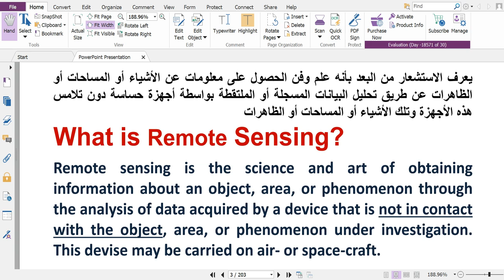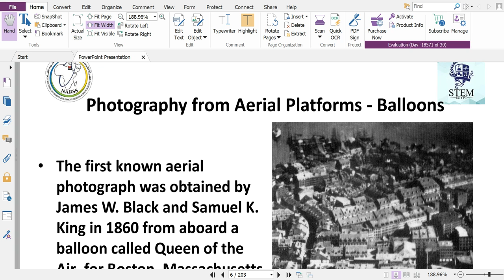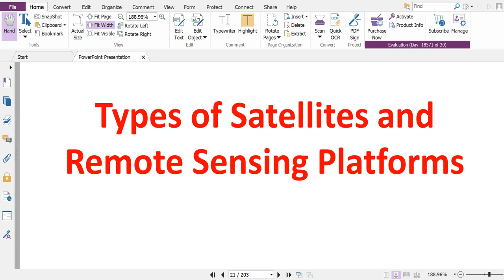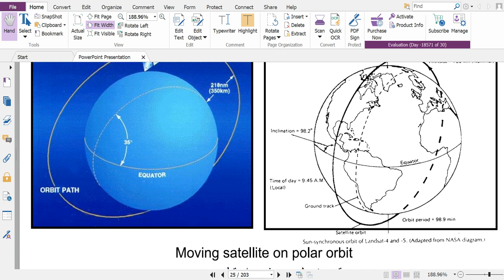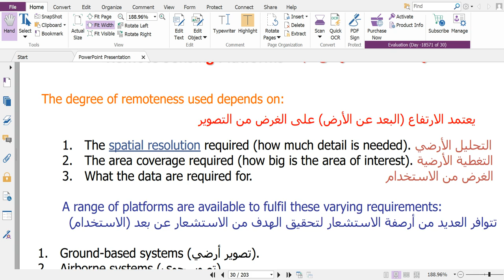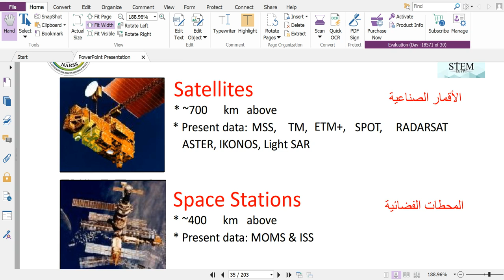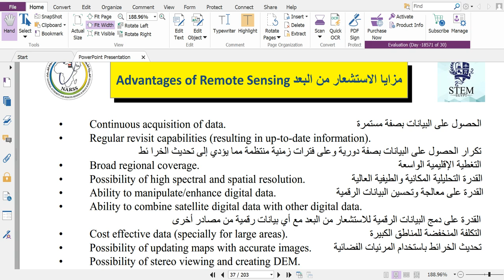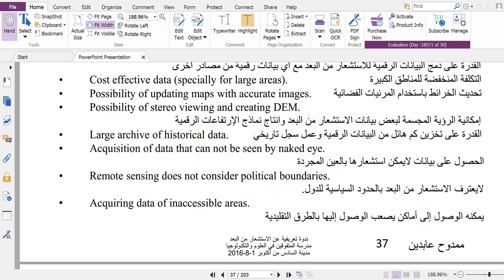remot sensing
G12 SCIENCE stem